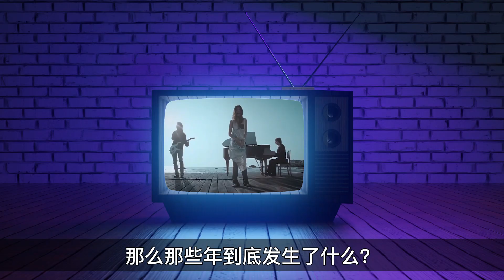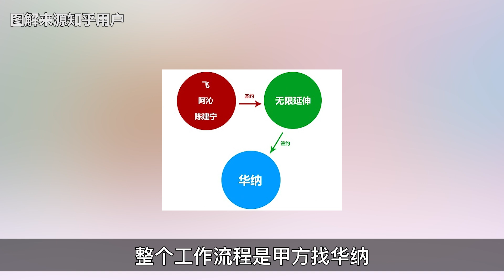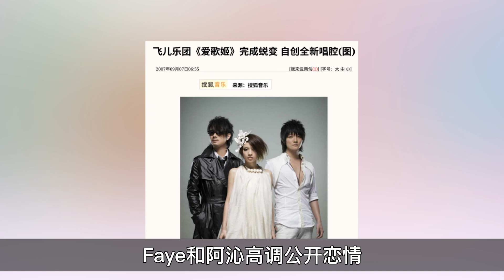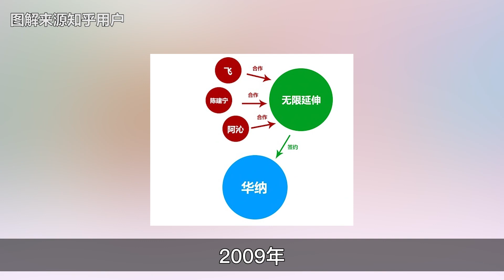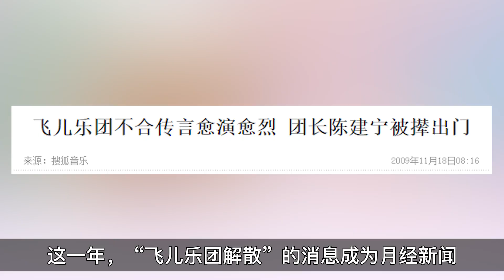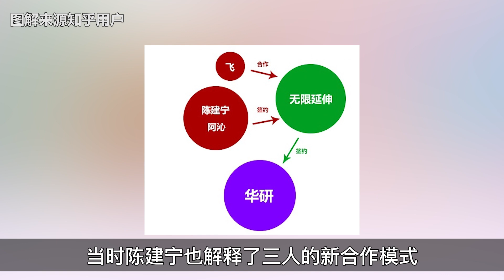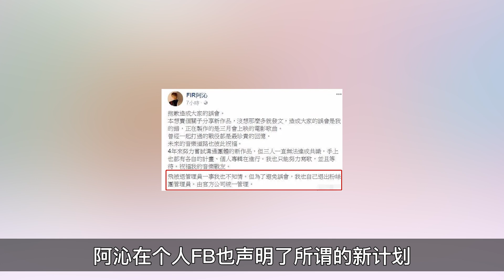時隔6年，阿沁揭F.I.R飛兒樂團解散真相！直言至今懷恨詹雯婷，內幕曝光太驚人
推薦影片：
劉真去世兩周年，辛龍痛哭仍走不出喪妻痛，首闢謠拋棄女兒移居國外娶嬌妻，這些年的謠言太可恨
具俊曄自帶一箱面膜飛奔大S家，共度良宵一天一夜，大S媽見到男方驚呼太帥態度已轉變，汪小菲酸到爆，直播諷刺：男人不能光靠嘴巴
没有吴佩慈漂亮，没有阿雅聪明，为何闺蜜团中大S是老大？难怪她不顾妈妈反对也要嫁具俊晔
汪小菲又大敗！張穎穎深夜發文分手，大S現身酒店送便當超甜，孩子已認具俊曄當爸爸
大S要被害慘了？汪小菲急奪回兩孩子撫養權，三點分析大S閃婚後果，她可能承受不來，S媽都崩潰了！
“花花公子”具俊曄，憑何獲大S歡心？大S閃婚再嫁舊愛原因曝光！二十年緣分未盡，汪小菲得知真相氣炸了！